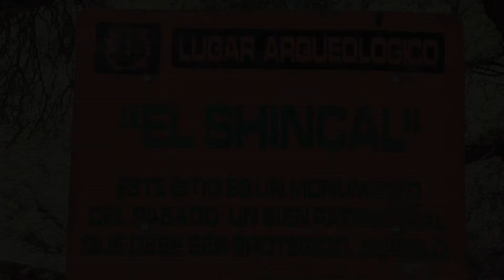PUESTA EN VALOR DE RUINAS DEL SHINCAL LONDRES BELEN/ Catamarca Crece